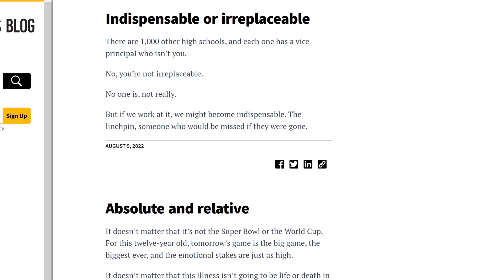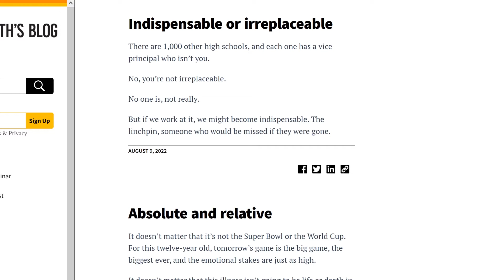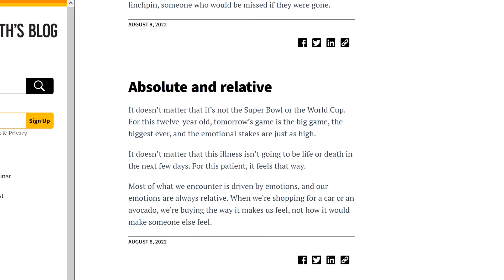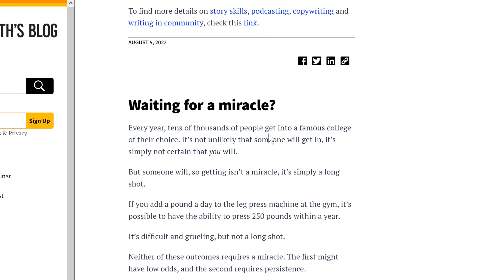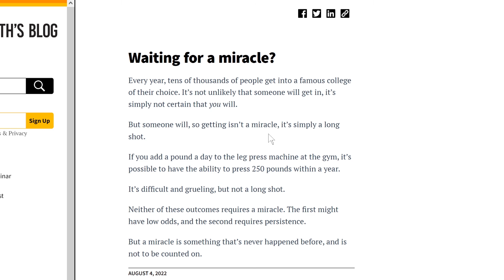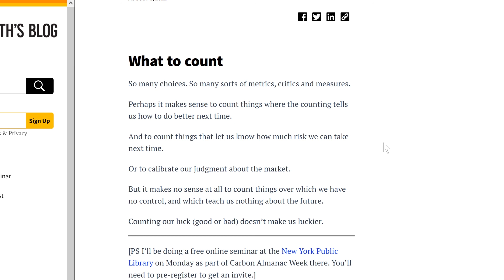What Is A MIRACLE - Seth Godin | Christopher Walch - SDWT Podcast